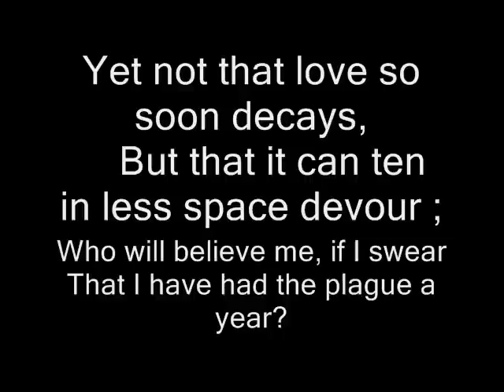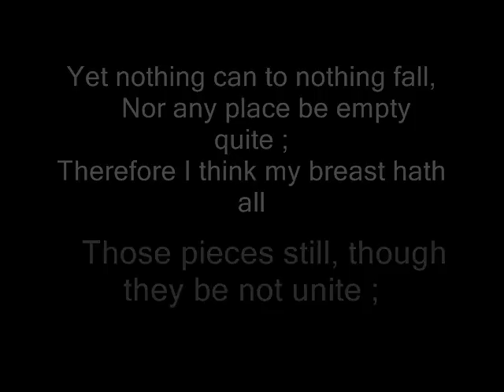The Broken Heart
He is stark mad, whoever says,
    That he hath been in love an hour,
Yet not that love so soon decays,
    But that it can ten in less space devour ;
Who will believe me, if I swear
That I have had the plague a year?
    Who would not laugh at me, if I should say
    I saw a flash of powder burn a day?

Ah, what a trifle is a heart,
    If once into love's hands it come !
All other griefs allow a part
    To other griefs, and ask themselves but some ;
They come to us, but us love draws ;
He swallows us and never chaws ;
    By him, as by chain'd shot, whole ranks do die ;
    He is the tyrant pike, our hearts the fry.

If 'twere not so, what did become
    Of my heart when I first saw thee?
I brought a heart into the room,
    But from the room I carried none with me.
If it had gone to thee, I know
Mine would have taught thine heart to show
    More pity unto me ; but Love, alas !
    At one first blow did shiver it as glass.

Yet nothing can to nothing fall,
    Nor any place be empty quite ;
Therefore I think my breast hath all
    Those pieces still, though they be not unite ;
And now, as broken glasses show
A hundred lesser faces, so
    My rags of heart can like, wish, and adore,